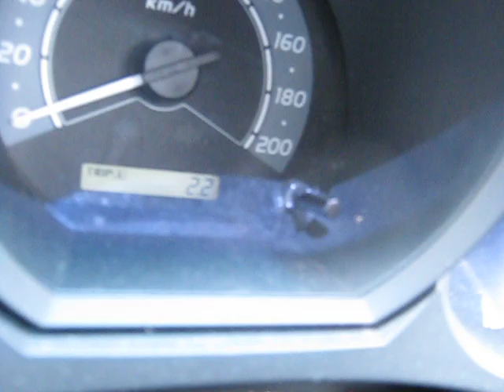Video J Kg Selamat KNK